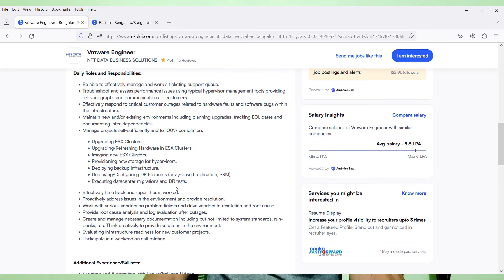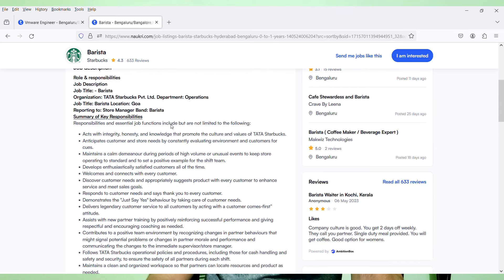NTT Data Hybrid Work From Home Job | Free Laptop+Wifi For Work | 5 Days Working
Images & Jobs are taken from the following :
2.NTT DATA
3.Naukri.com